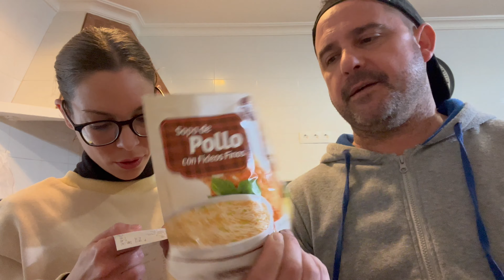COMPRA SEMANAL MERCADONA por 42€ 🛒 ¿Cómo siguen los precios? 💶12.3.23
*Hola muy buenas , si estas leyendo esto es por que has entrado a mirar nuestro canal y te lo agradecemos mucho .
Decirte que independientemente de este canal de compras, tambien tenemos un canal principal de Blogs , humor y entretenimiento que estamos segurisimos que te va a encantar , a continnuacion os dejamos linck directo por si os apetece echarle un ojo y suscribirte :

*Todo el fin de estos videos es pasarlo bien con mucho humor del bueno..
Esperamos que os gusten nuestros videos y si es así ..